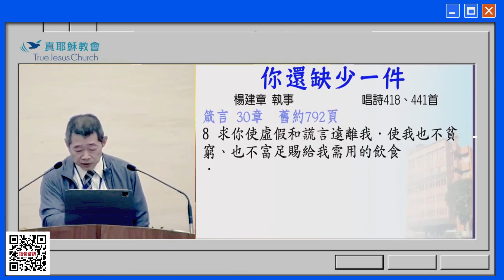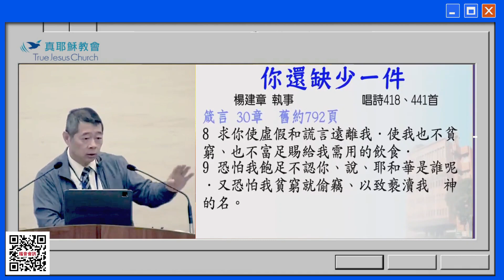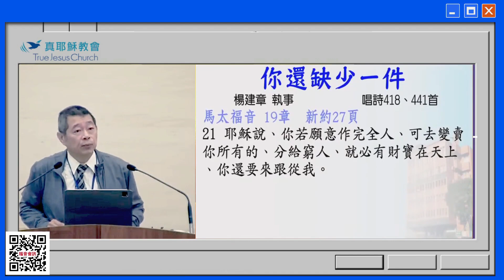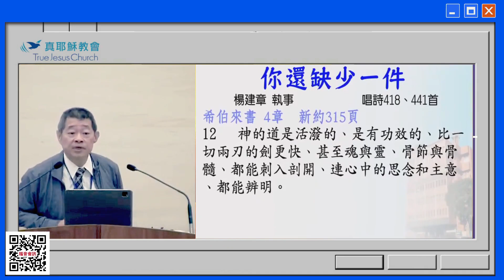【年輕人 如果主對你說】你還缺少一件～楊建章執事